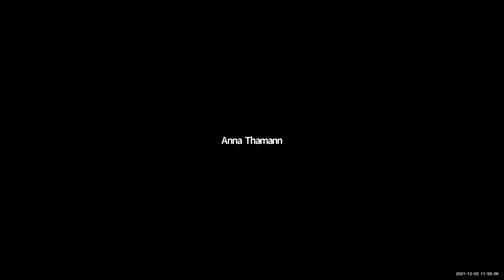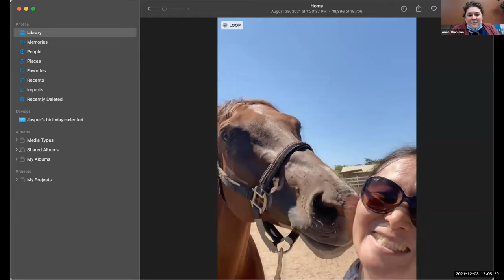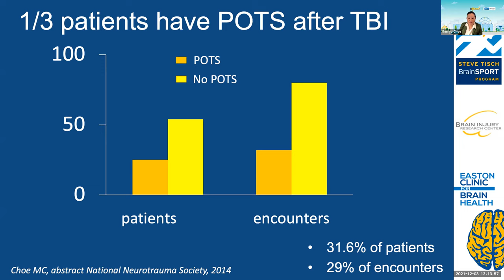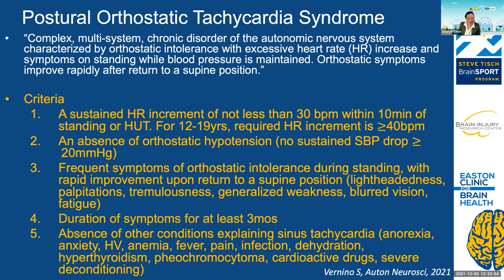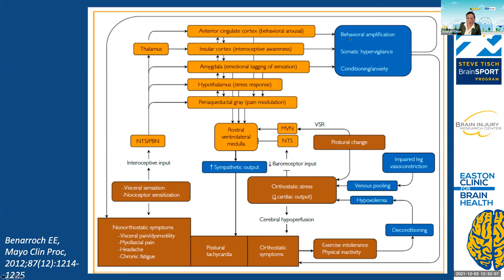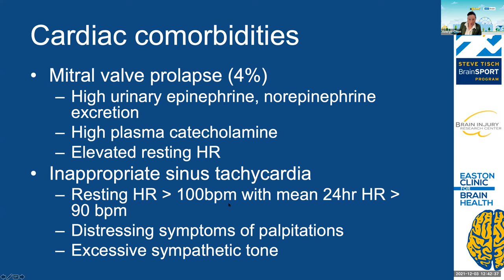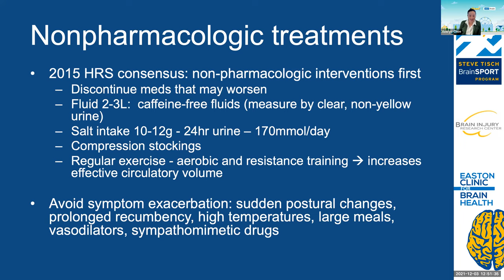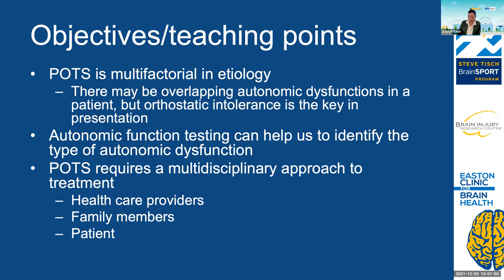POTS by Dr. Meeryo Choe, guest speaker from UCLA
Friday, December 3, 2021 University of Louisville Child Neurology Grand Rounds